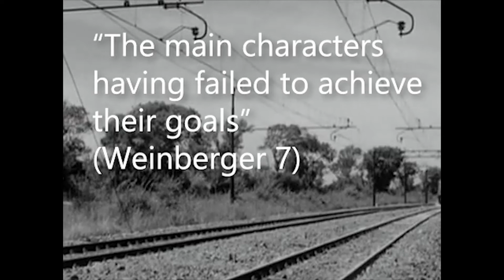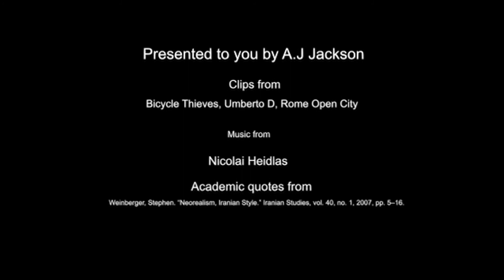FILM102 assignment 2 A J Jackson 300436723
A video essay on the sad endings of Italian Neorealism films and how through multiple techniques directors of these films achieve them.